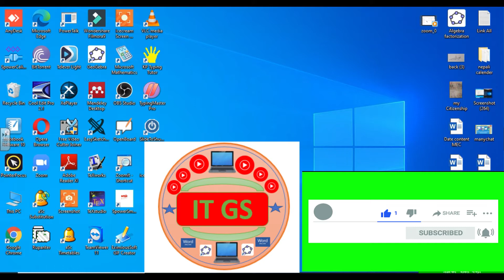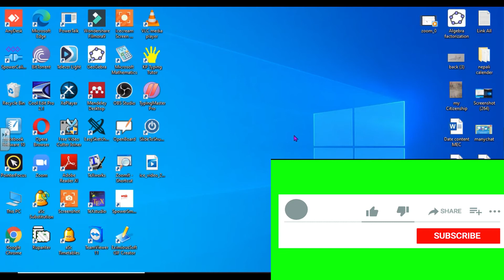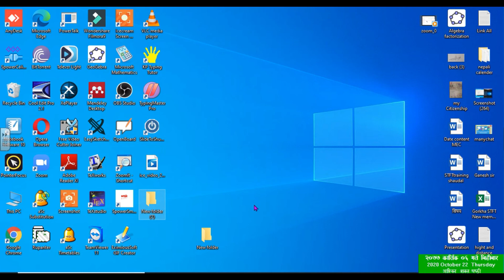Amazing Computer Trick 1